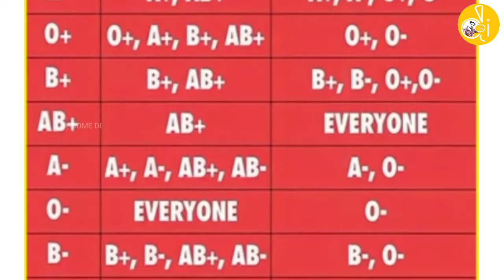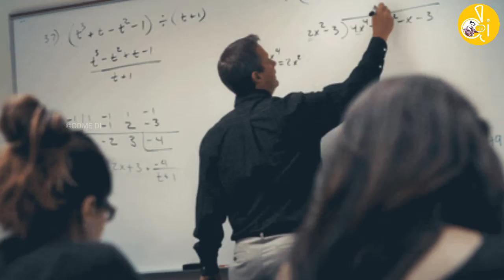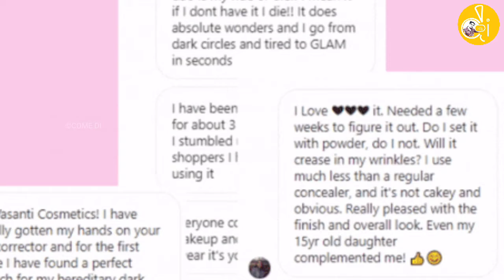என்னது! Mother's day banned பண்ணிடங்கள? | real facts video in tamil | facts side | come di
HI FRIENDS WELCOME TO COME DI🙌

KEEP SUPPORT PANNUNGA FRIENDS🙌

FACTS SIDE (என்னது! Mother's day banned பண்ணிடங்கள? Why girl rolling her hair ? | real facts video in tamil  | facts side | come di)

MORE NEW SEASON COMEING SOON.

WEEKLY ( THREE VIDEO )

👉IMPORTANT POINT

🔶 Coming soon - try to upload videos on daily

🔶on the way for processing🙏

Keep support and rocking my dear come di family 🫂💕

               இந்த வீடியோவில் வரும் அனைத்தும்  பொழுதுபோக்காக மட்டுமே உருவாக்க பட்டது. இது யார் மனதையும் புண்படுத்தும் நோக்கி இல்லை. நன்றி

Like pannunga👍

Share pannunga👉